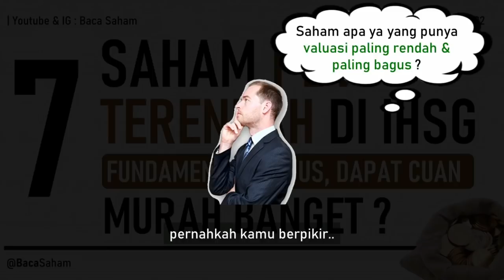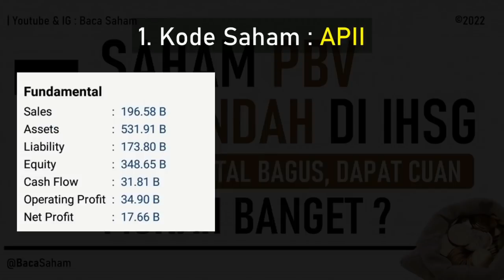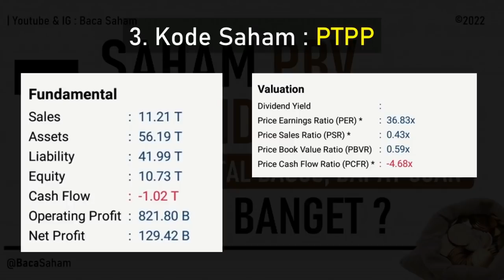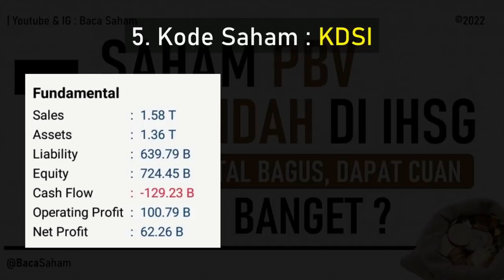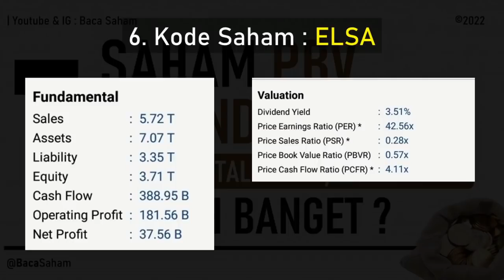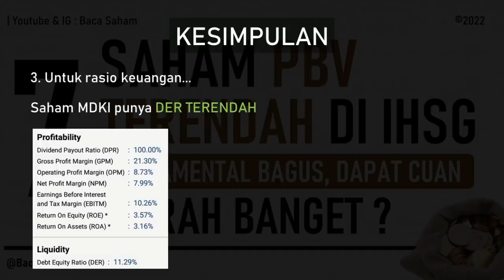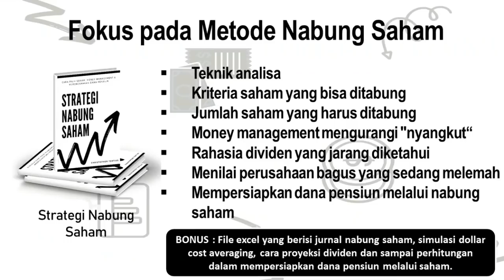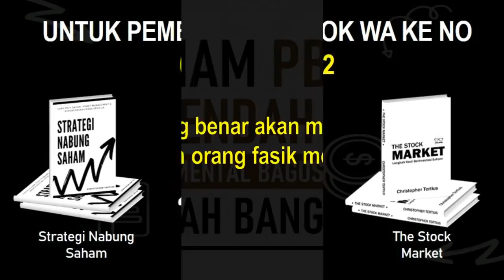7 Saham PBV Terendah Dan Terbaik Di IHSG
Dari ratusan saham yang ada dibursa, pernahkah kamu berpikir :
Saham apa ya yang punya valuasi paling rendah dan paling bagus ?
Nah, di video ini mimin mau berikan sedikit sharing tentang hal tersebut.